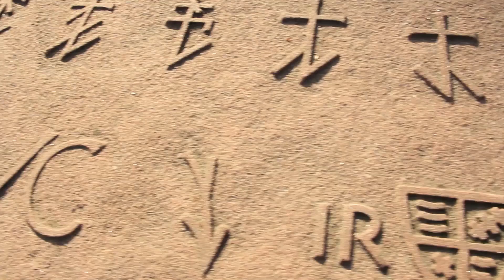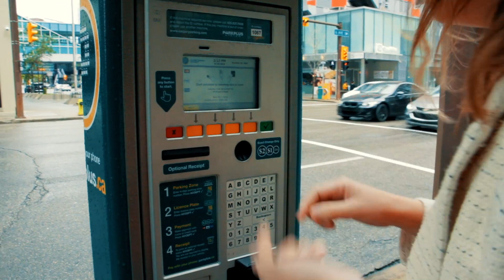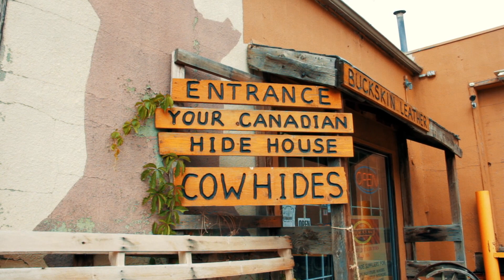50 cent for 2 hours | Canada | Episode 29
Shopping leather scraps midtown Calgary for Clementine's new business coming up.